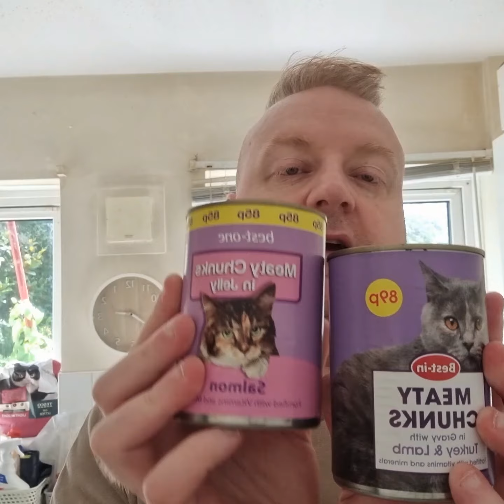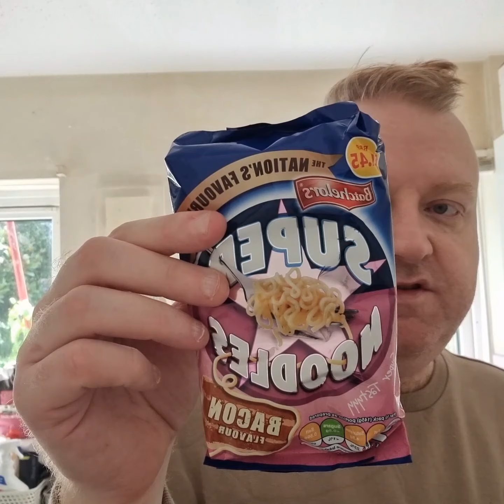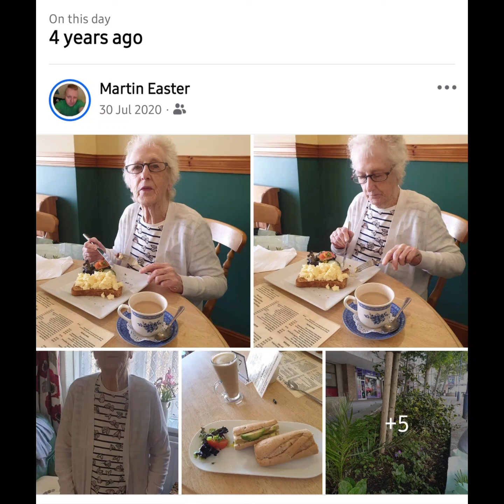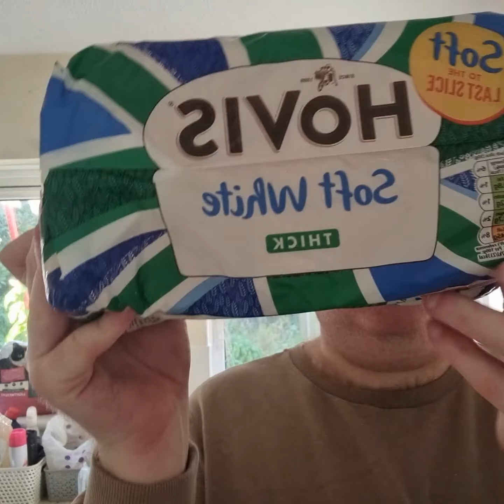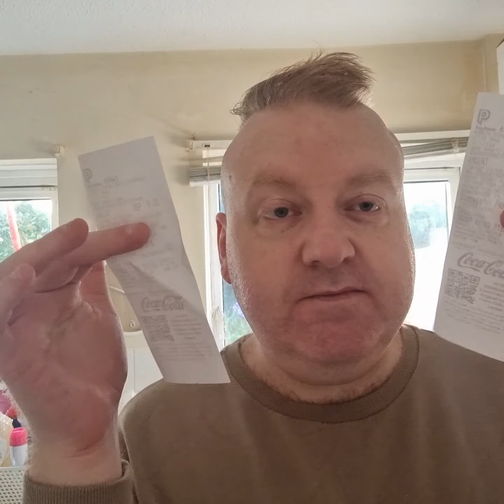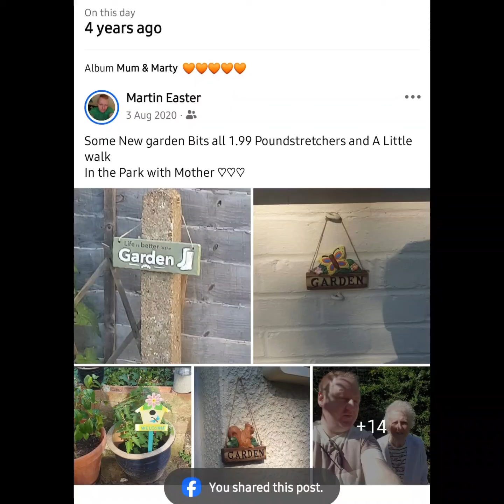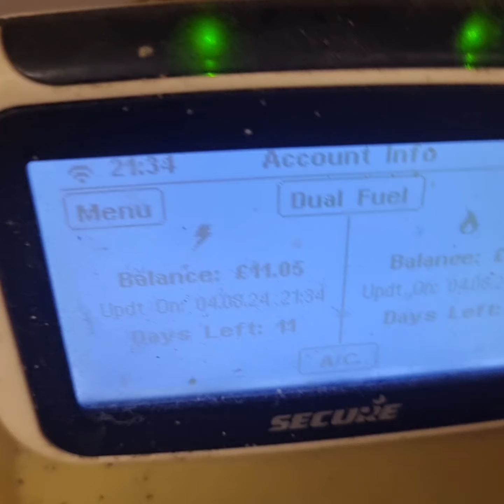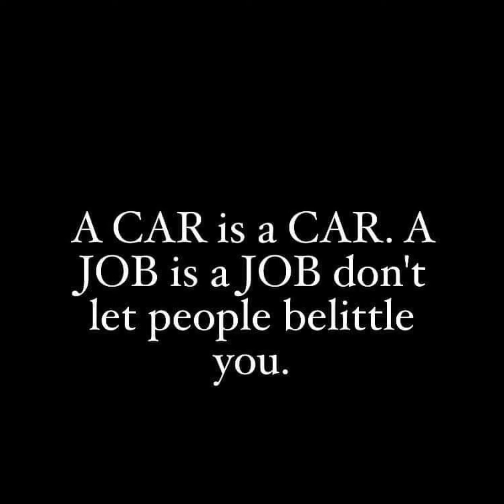Off Licence shopping Haul🛍 me & sox 🐈, my week, updates 🧠 , 📷 pics Of sylvia memories, 👧